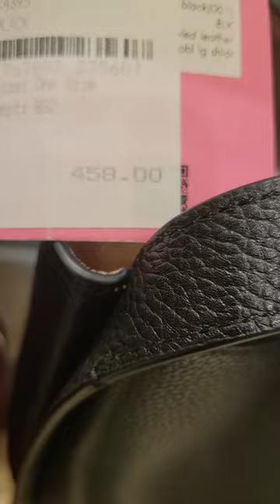KATE SPADE BAGS👜